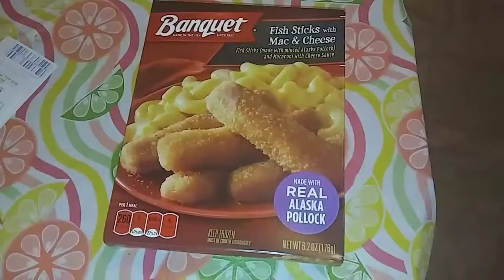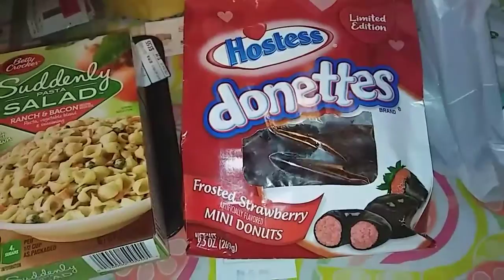Cooking steaks and my workout Vlog #146